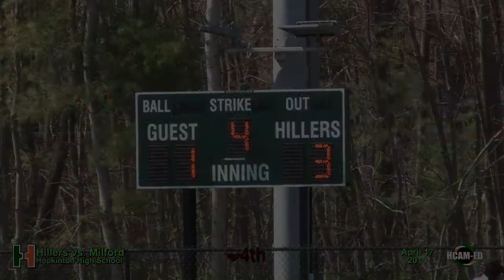Hiller Varsity Softball vs. Milford